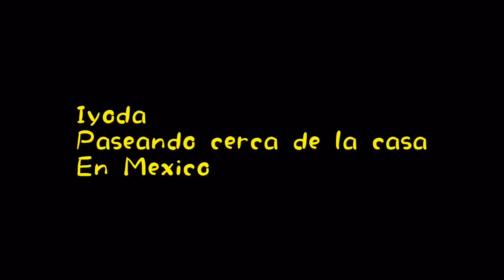Iyoda Paseando en la calle Mexico GDL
Paseando en la calle GDL Mexico

FOLLOW ALL OF THESE AND FREEDOM BE WITH YOU